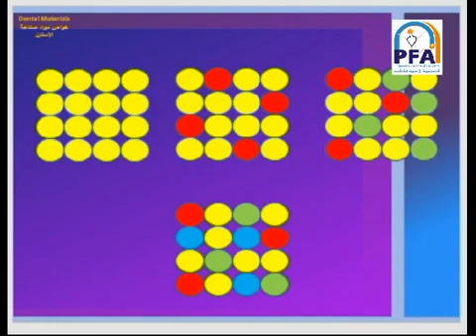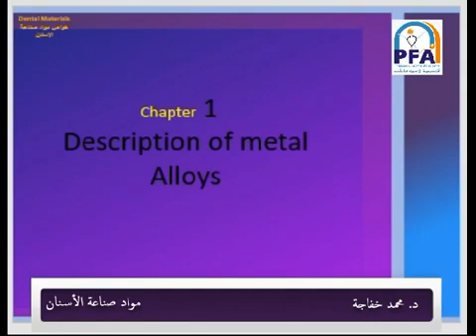فني_اسنان محاضرة نظري مواد صناعة الأسنان المحاضرة الأولى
محاضرة نظري مواد صناعة الأسنان المحاضرة الأولى